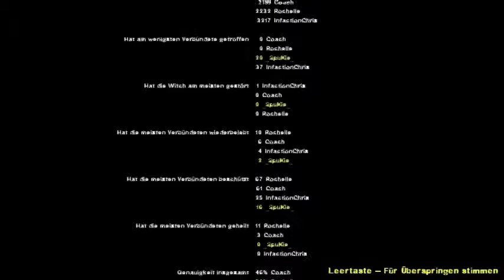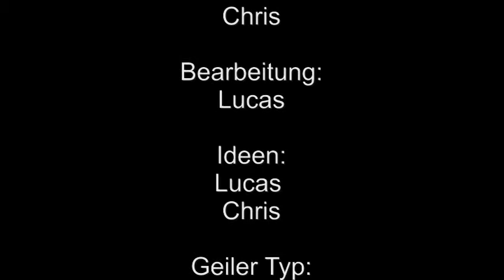Let's Play Together Left for Dead 2 [SD/GERMAN] #05 - Ähndlich jeschafft....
Herzlich Wilkommen zum ersten Let's Play auf unserem neuen Kanal SmartGamer. Wir versuchen natürlich immer wieder unsere Videos zu verbessern um euch das ansehen zu erleichtern ;)
Dabei hoffen wir auf konstruktive Kritik auf eurer Seite.

Intel Core i7 4710Q 2,5 Ghz
NVIDIA GeForce GTX 850M (4gb dedizierter VRAM)
8 GB Arbeitsspeicher

Mikrofon: Speedlink Capo Desktop und Hand Mikrofon